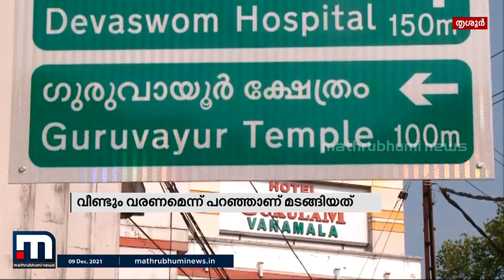'ബിപിൻ റാവത്ത് മടങ്ങിയത് ഗുരുവായൂരപ്പനെ വീണ്ടും കാണണമെന്ന ആഗ്രഹം ബാക്കി വച്ച്' | Mathrubhumi News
ഗുരുവായൂരപ്പനെ വീണ്ടും കാണണമെന്ന ആഗ്രഹം ബാക്കി വച്ചാണ് ജനറൽ ബിപിൻ റാവത്ത് മടങ്ങിയതെന്ന് ഗുരുവായൂർ ദേവസ്വം ചെയർമാൻ KB മോഹൻദാസ് മാതൃഭൂമി ന്യൂസിനോട്. ഈ വർഷം ഏപ്രിലിലായിരുന്നു ജനറൽ ബിപിൻ റാവത്തും പത്നി മധുലിക റാവത്തും ഗുരുവായൂർ ക്ഷേത്രം ദർശനം നടത്തിയത്.

Happy viewing!